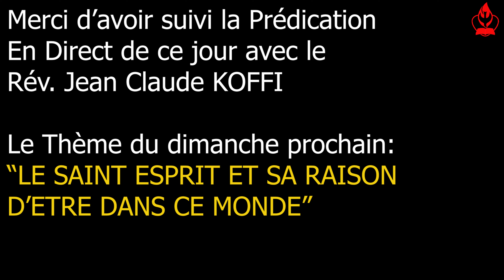LES SEPT VISAGES DE L'OPPORTUNITE (2)